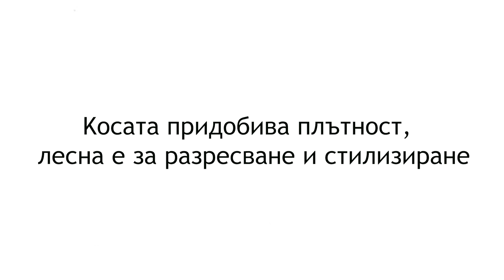FARMONA - КАЖЕТЕ "КРАЙ" НА КОСОПАДА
Farmona, серия Radical с полски хвощ, против косопад, доставя тристепенна грижа за вашата коса. Шампоан, ампули и спрей тоник против косопад ефикасно възстановяват гъстотата на косата, като й придават здравина, обем и гъстота.

Редовната употреба на шампоана стимулира клетъчната активност и увеличава производството на кератин. След измиване косата е мека, пухкава и лесна за оформяне.

Само след 2-3 седмици косопадът забележимо намалява и се стимулира растежа на нови косми. Подходящ за ежедневна употреба. Подходящ и за мъже.

Farmona - Лаборатория за натурална козметика - комбинира най-новите постижения на козметологията с подхранващите свойства на натуралните растителни съставки. Високото качество на продуктите е потвърдено от многобройни независими проучвания, постоянно сътрудничество с бележити дерматолози и много отличителни награди.

Model: Петя Ботева